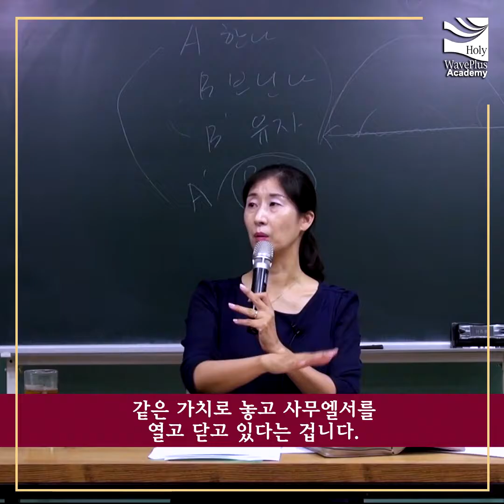사무엘서에서 만난 하나님 (박유미 박사)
2016년 Mini Wave "사무엘상: 왕정신학과 전쟁의 신학" 강의 중에서